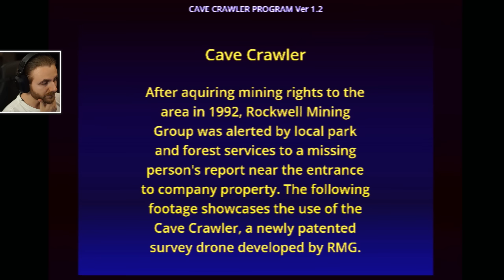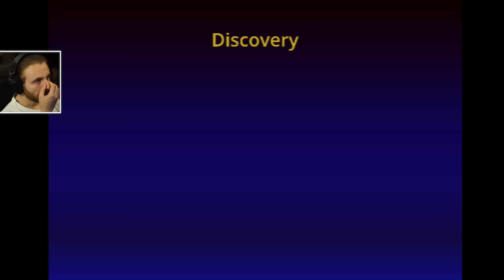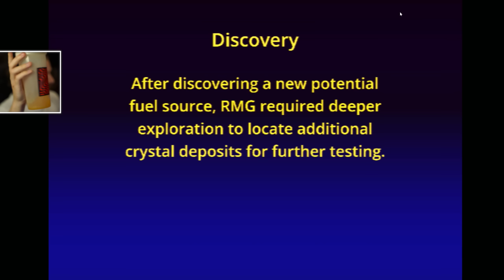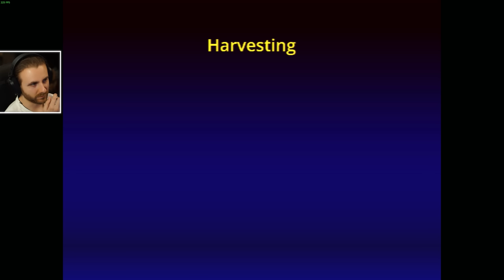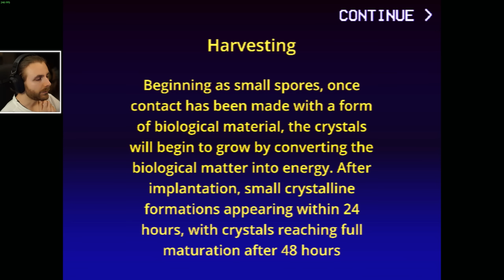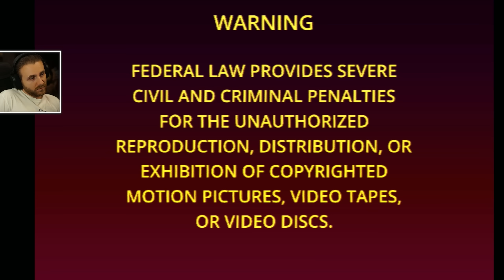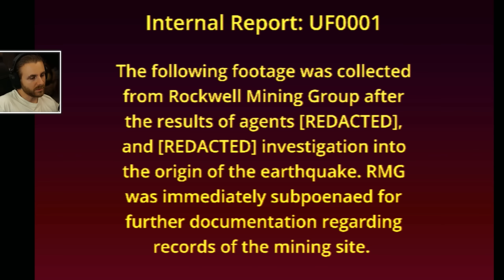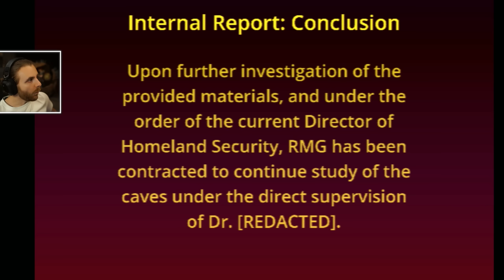Cautam Oameni Disparuti intr-o Pestera cu Secret ASCUNS!